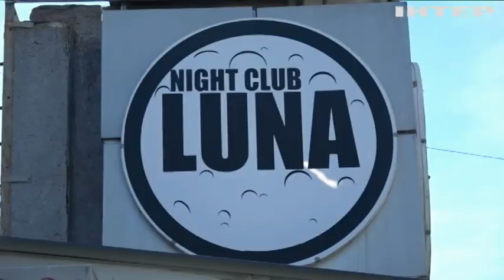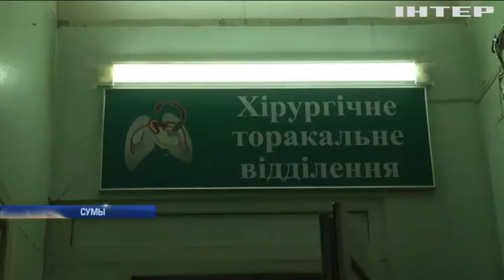Взрыв в Сумах: злоумышленник бросил гранату в посетителей ночного клуба (видео)